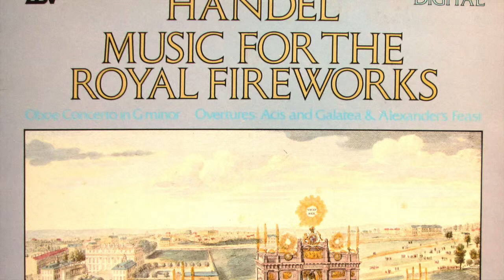Handel - Music for the Royal Fireworks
This video is about Handel - Music for the Royal Fireworks